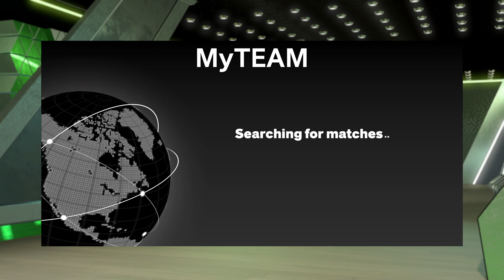WE GOT PINK DIAMOND DARIUS MILES GAMEPLAY IN NBA 2K23 MYTEAM!!!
We got ratings, badges and gameplay for PINK DIAMOND DARIUS MILES!!!
TRIPLE THREAT GAME AGAINST DARK MATTER JIMMER FREDETTE, PINK DIAMOND CHARLIE VILLANUEVA AND PINK DIAMOND JASON RICHARDSON!!!